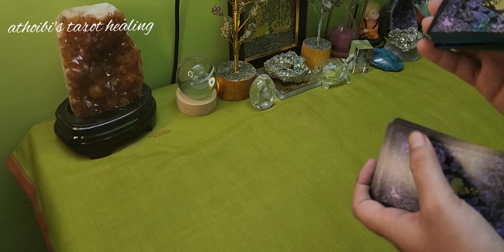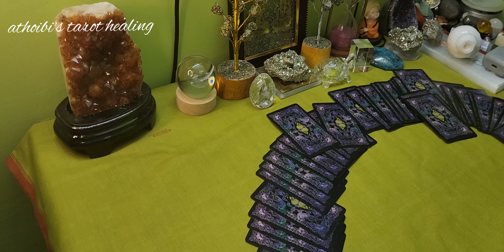8 Sept'24🌸Today's Card Message🌸Ngasigi Afaba Timing Colour Number🌸Manipuri Tarot Card Reading🌸